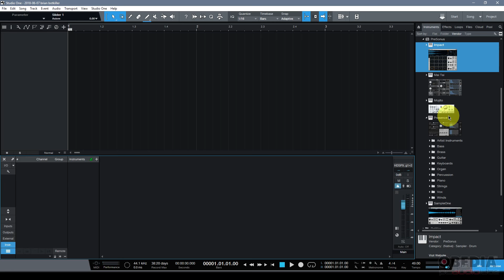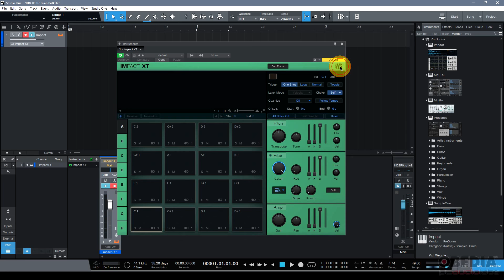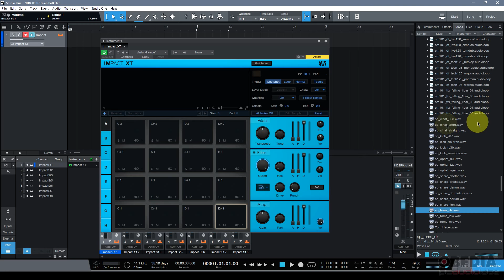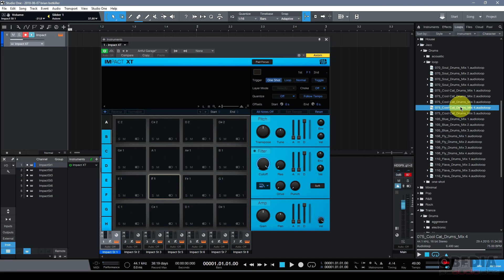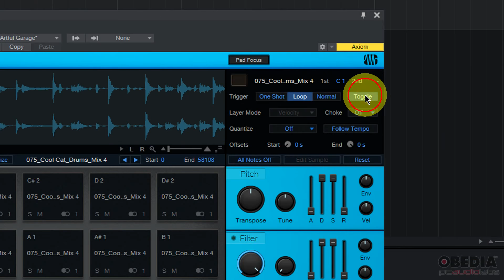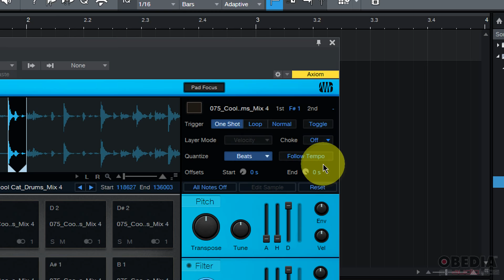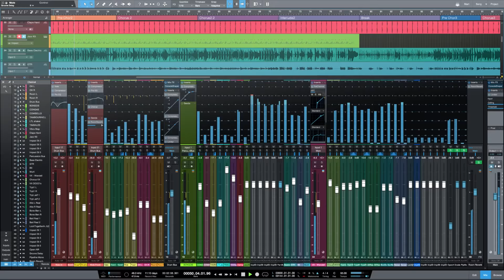Studio One 4: The Impact XT Drum Machine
In this video, OBEDIA trainer Brian gives you an overview of the Impact XT plugin in Studio One 4. This newly-redesigned version of the powerful drum plugin lets you do great things, such as importing and slicing loops across all pads, sync to tempo of your song, and more.